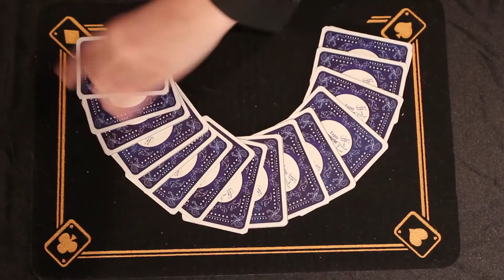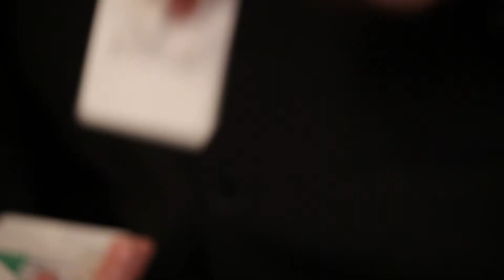Expo-Entrepreneuriat 2015 | Capsule #4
Mot de la fin de François-Luc et remerciements à tous les partenaires.